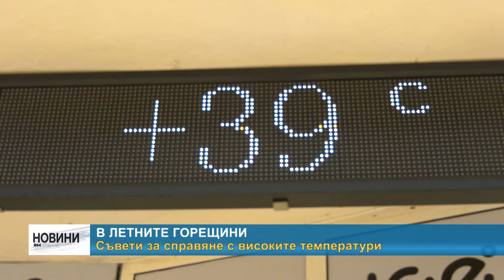RМ TV: В летните горещини - съвети за справяне с високите температури